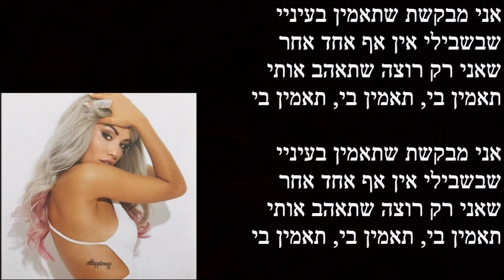Lali Espósito - Cree En Mi מתורגם לעברית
השיר Cree En Mi מהאלבום SOY של לאלי אספוסיטו עם תרגום לעברית.
Cree En Mi
Lali Espósito

reproducciones
1.047
Tal vez llorar ya no nos alcanza
Talvez solo hay miedo a la distancia
Miedo que nos hace ver sin sentir

No voy a hablar de lo que has vivido
Solo pedir quédate conmigo
Sé que para ti no es fácil olvidar
Dame la oportunidad de amarte

Te pido que en mis ojos creas
Que para mi no hay nadie más
Que solo quiero que me quieras
Cree en mi, cree en mi, cree en mi

La sensación de ló más antiguo
Dormia en los dos y se ha entrometido
Nace de tu ser y nada hacia la piel
Somos fuego que ilumina el aire

Ahora sé lo que es amar
Solo intento demostrártelo

Tal vez no hay que entenderlo todo